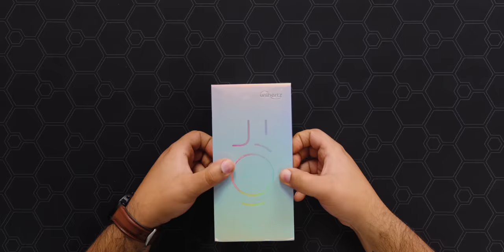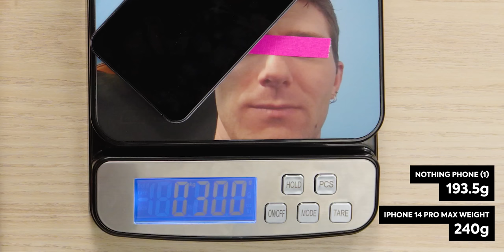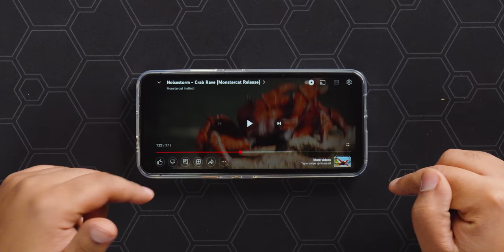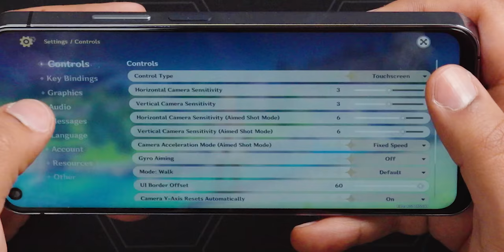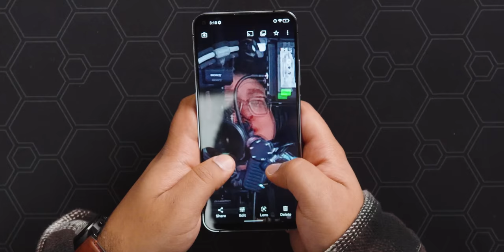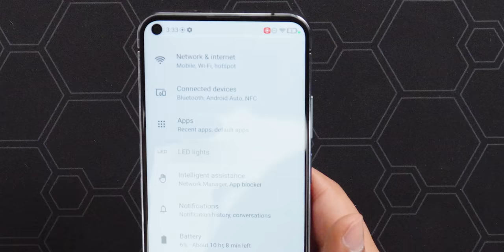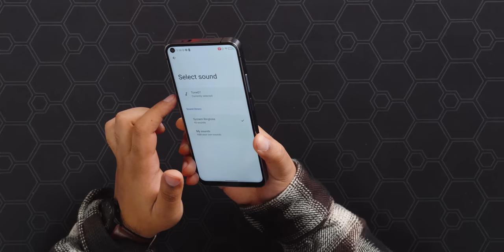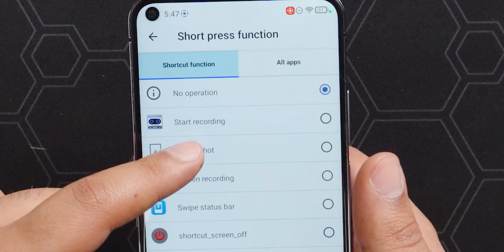I'd rather have NOTHING! - Unihertz Luna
The Nothing Phone (1) was an amazing looking phone, but it had some quirks that prevented it from being an easy recommendation. Luckily (?) Unihertz is here with their Luna phone which is uhhhhh "inspired" by the Phone (1), but with a mid-range price tag and spec sheet. Will Bell be impressed or should you just tape RGB lights to your existing phone?

CHAPTERS
0:00 This phone looks familiar...
0:24 Unboxing
1:15 Design impressions
3:31 Sponsor - Vessi
4:01 Included case and fingerprint scanner speed test
4:51 Speaker/Display impressions and comparison
6:55 Gaming impressions and Labs' results
9:14 Trying out the Cameras
14:10 Trying out the rear LEDs
18:24 Setting up the Hot Keys
19:27 Pricing, competition, and overall thoughts
20:11 Outro